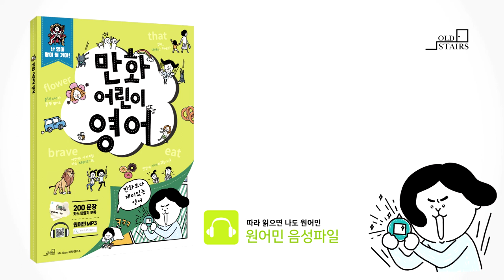만화어린이영어_파닉스읽기연습(25p)